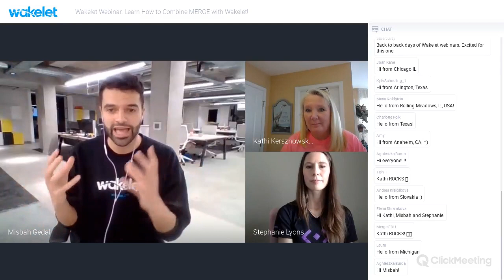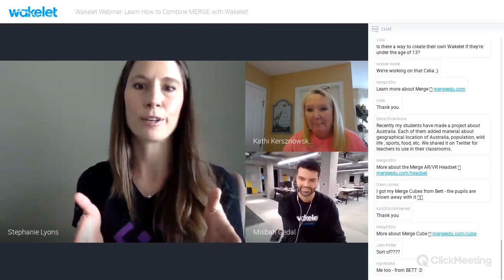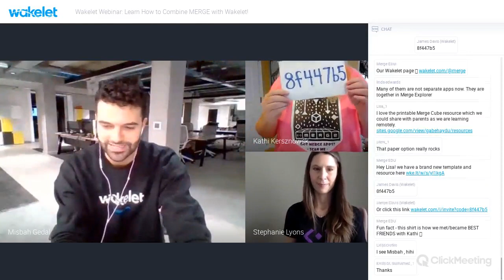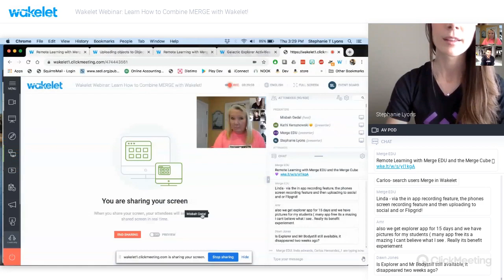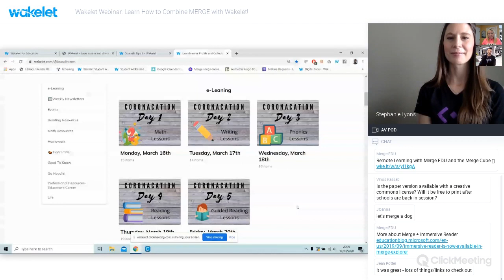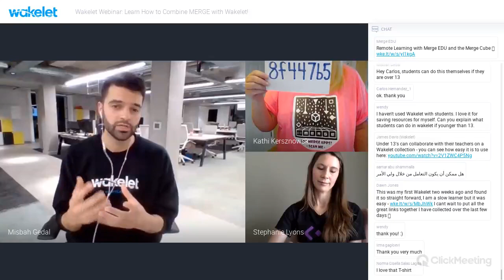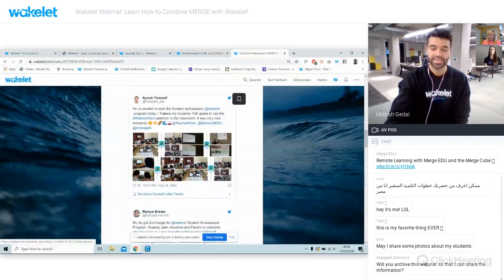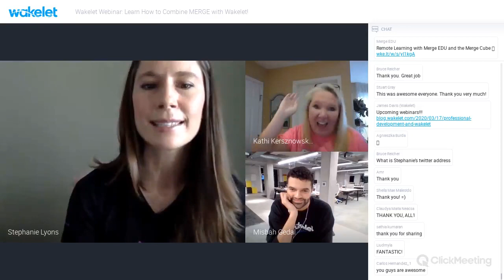Learn How to Combine MERGE with Wakelet! (Wakelet Webinar)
Join Misbah from the Wakelet team, Stephanie and Brandon from the MERGE team, and the incredible Kathi Kersznowski as they show you how to combine the magic of both MERGE and Wakelet to create memorable and powerful learning experiences!